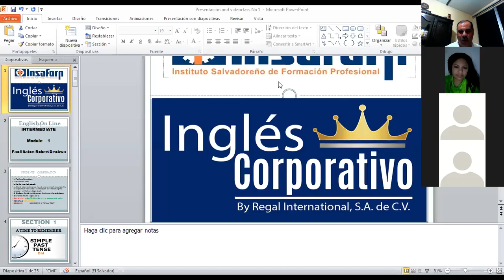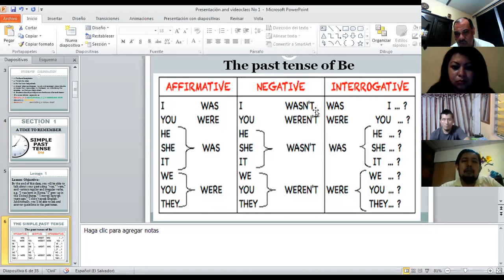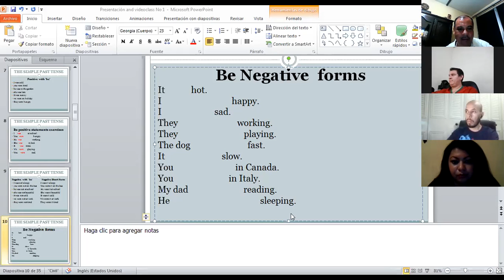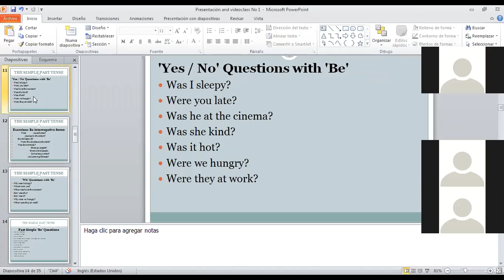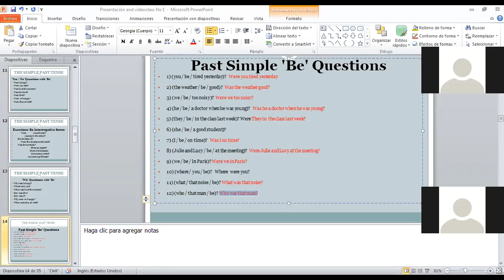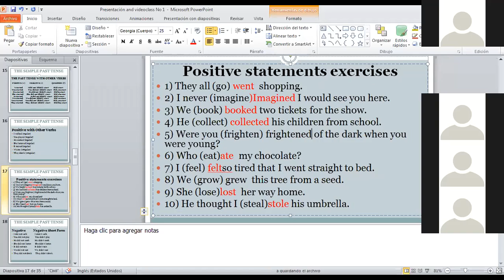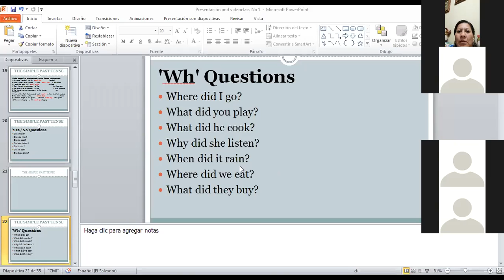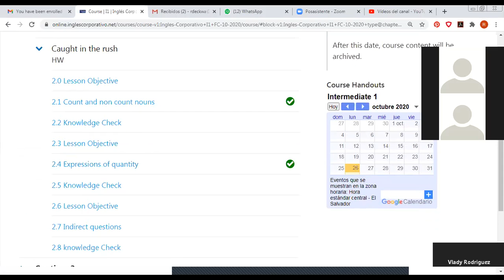Ingles Corporativo-Class 3 Count and Noncount Nouns I1-01-8-9-PM-10-20-2